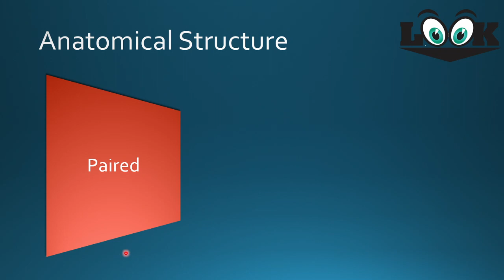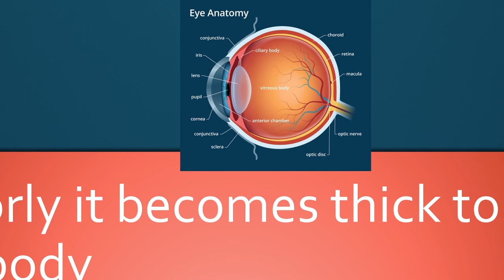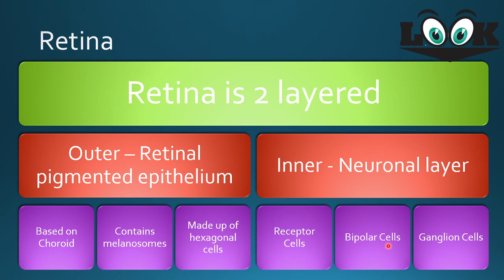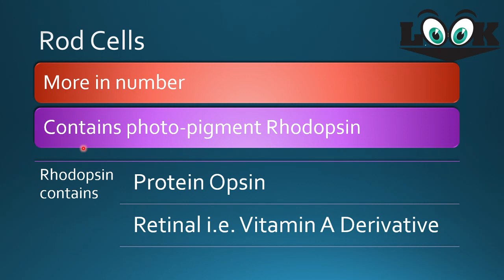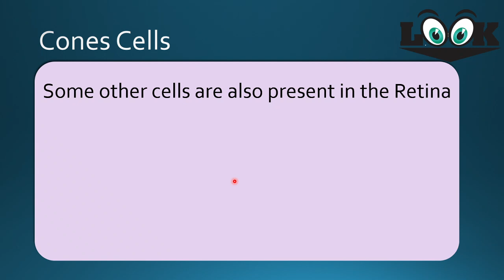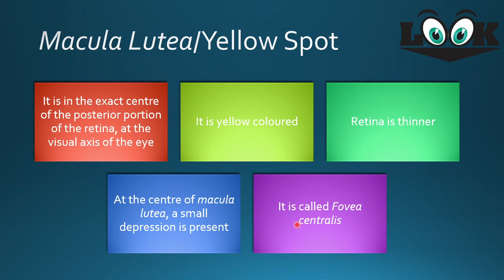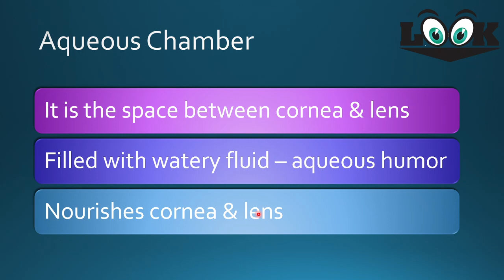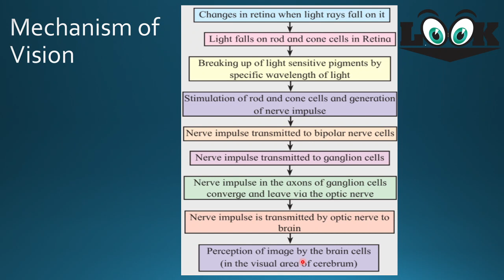Anatomy of Human Eye | NEET Biology | NCERT Decoded in Marathi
Hello Everyone,

Welcome to the channel, I am Prof. Kiran Marathe, on this channel, I upload all the videos related to the 11th & 12th Biology which will help students to study from home very easily.

Enjoy the online learning experience by studying from home with the help of different topics related to 11th & 12th Biology, it will help to understand the concepts from the preparation point of view for exams like NEET & MHT-CET, etc.